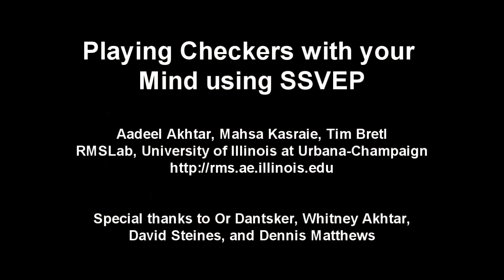Playing Checkers with your Mind using SSVEP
The video presents a novel application for using a Brain-Computer Interface (BCI) based on Steady-State Visually Evoked Potentials (SSVEP) to play a game of checkers. A 6x4 checkerboard with squares lit by flickering LEDs to show possible moves was used to elicit SSVEP responses resonating at 10, 11, 12, and 13Hz in the players. Upon focusing one's gaze on a particular square on the checkerboard, the SSVEP generated was classified by applying a threshold to the frequency spectrum determined from EEG measurements. After classification, a robot arm was used to pick and place selected pieces on the board. The video shows the use of this SSVEP-based BCI to interact with the physical world where the positions of stimuli change according to user-input.